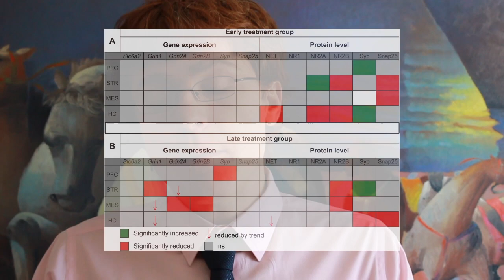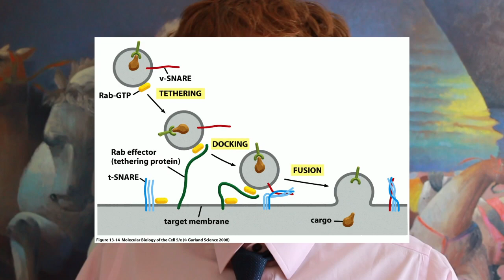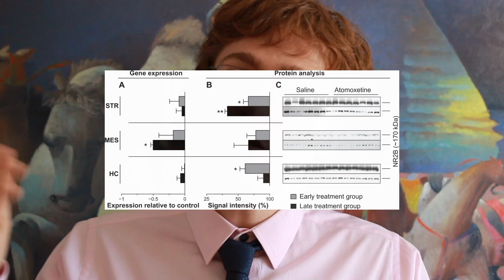Why Do the Side Effects of Strattera Continue Even After Quitting?